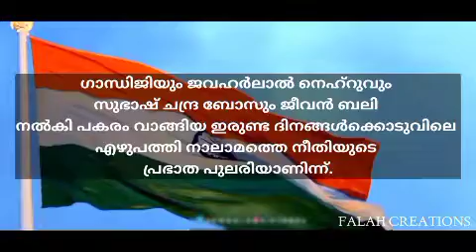74th Independence Day Status VIDEO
74th Independence Day Status |F WORLD |